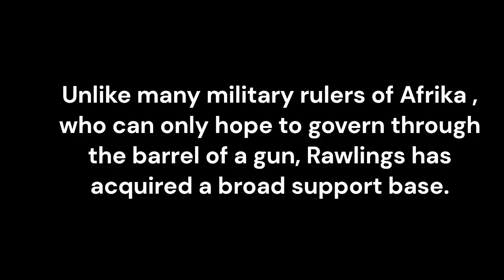Jerry Rawlings - The Coup Executer